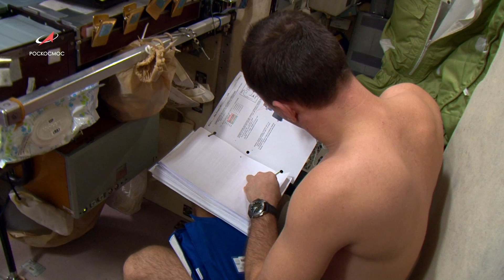«Холодный атом» на МКС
На МКС приступил к научной работе экипаж экспедиции МКС-59/60: Алексей Овчинин, Ник Хейг и Кристина Кук.  Впереди у них более  300 экспериментов.